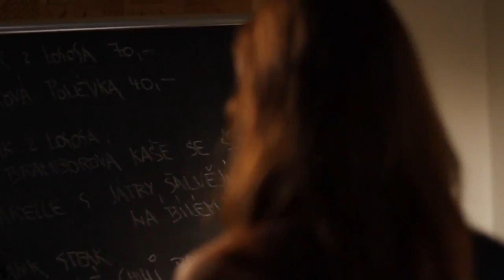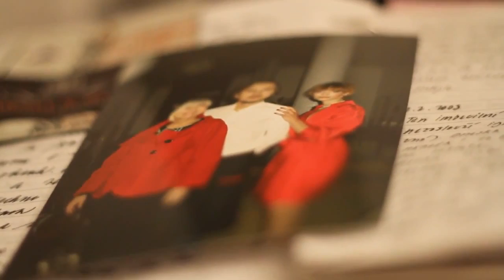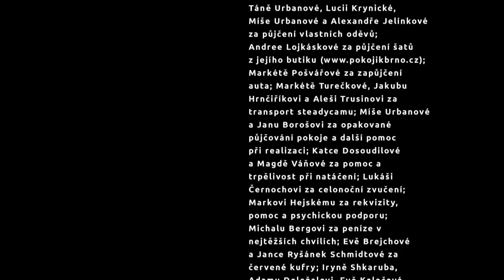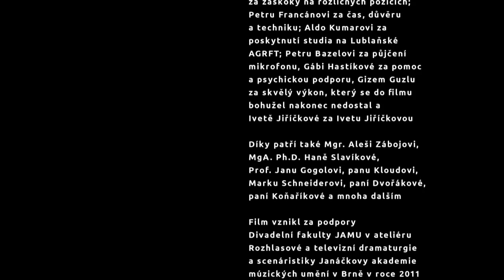Jablka v županu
JAMU 2010
režie: Tomás Koňařík
role: modelky Lindy